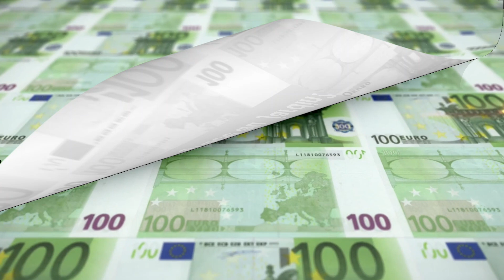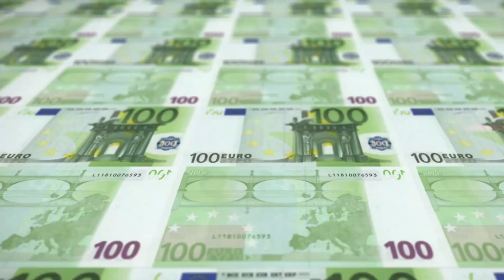Comment gagner de l'argent grâce au jardin?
Cette semaine je vais vous donner des astuces pour gagner de l'argent.

"00:00" Présentation